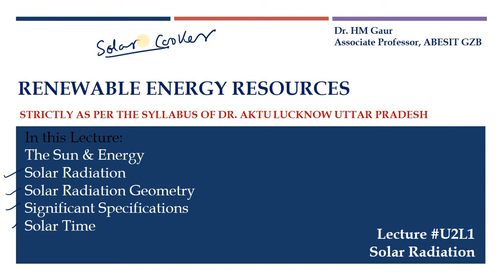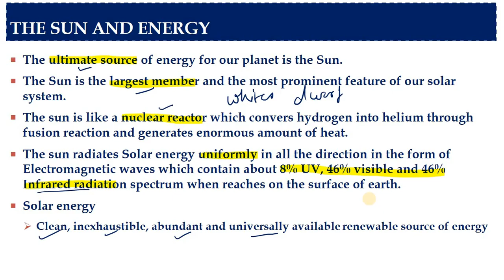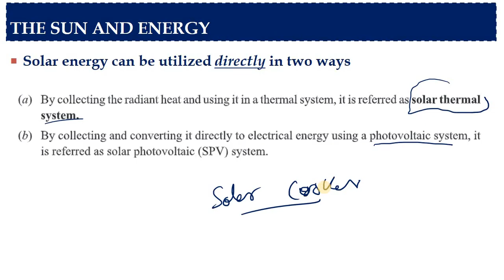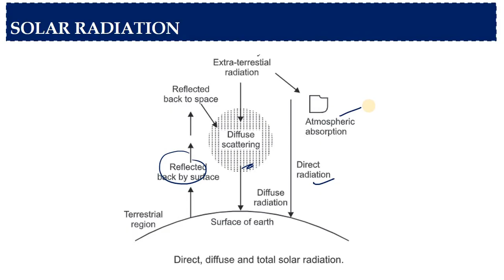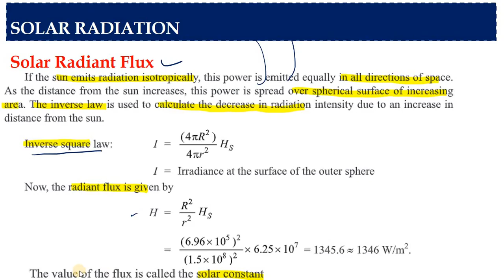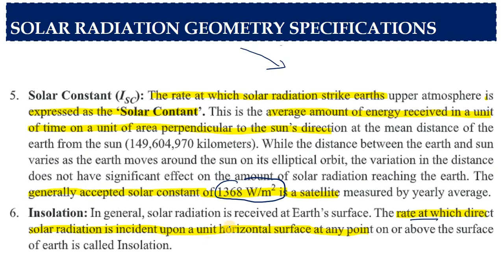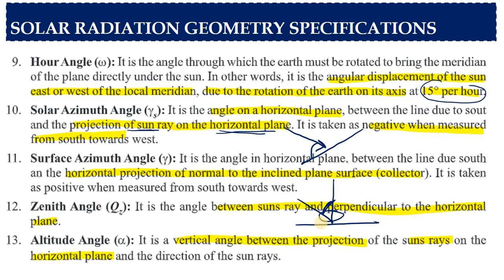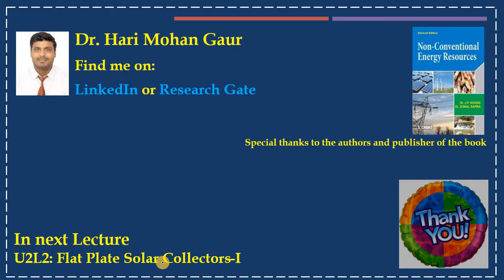U2 L1 Solar Radiation